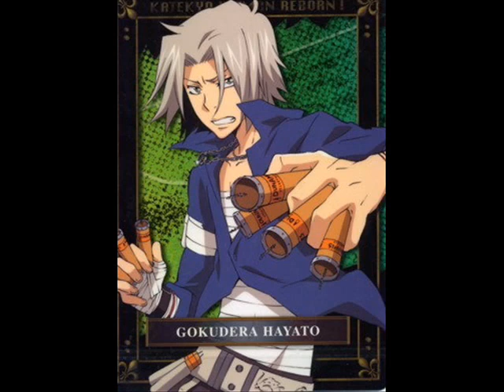Happy Birthday Gokudera!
9/9 - Gokudera Hayato's birthday

Song: ...loop by Gokudera [Hidekazu Ichinose]

A slide show for our Storm Guardian's birthday! I just had to use this song. xD